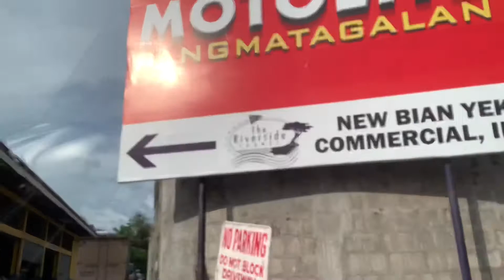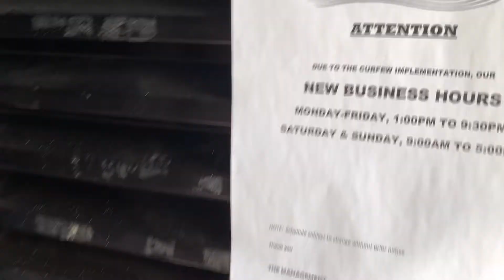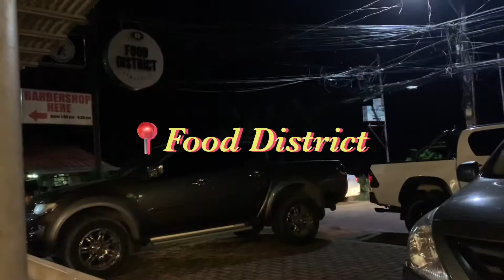Vlog #2: Badminton Day!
A day at Riverside Courts with the wife and friends.